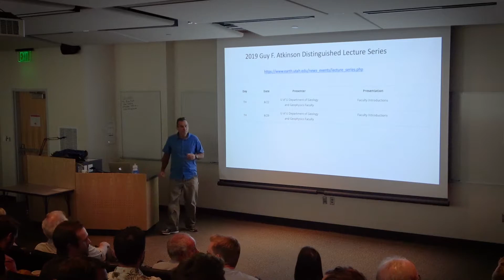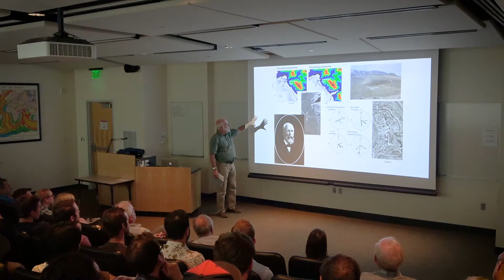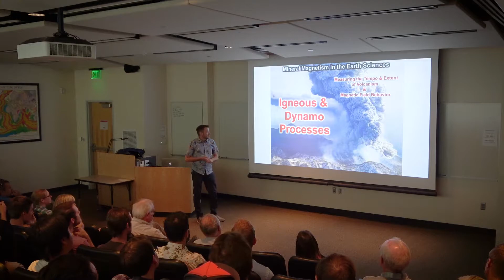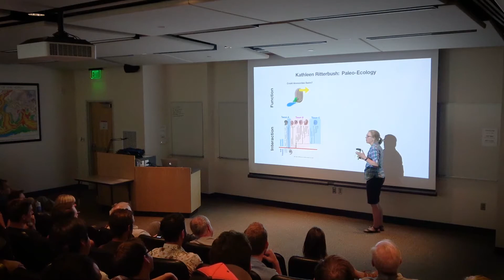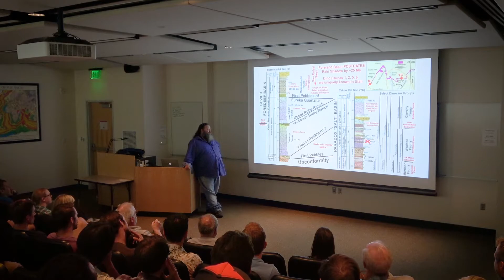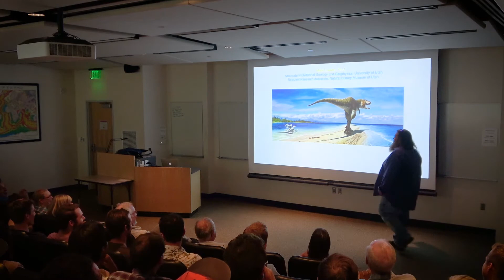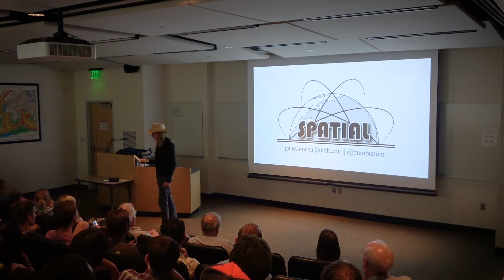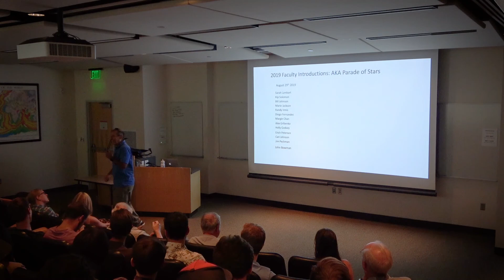DLS - Faculty Rock Stars 8/22/2019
Take a moment to get to know some of our amazing faculty in Geology and Geophysics and see what they're working on!